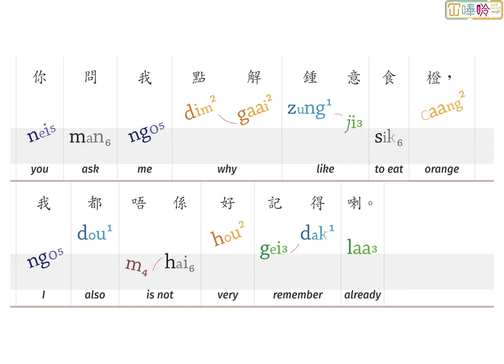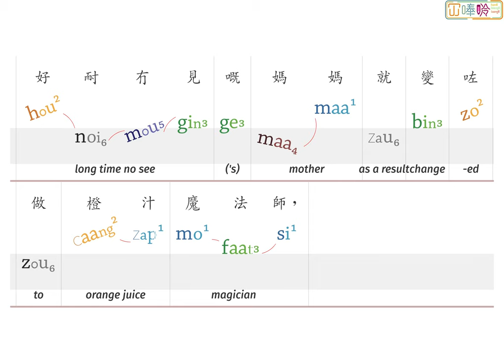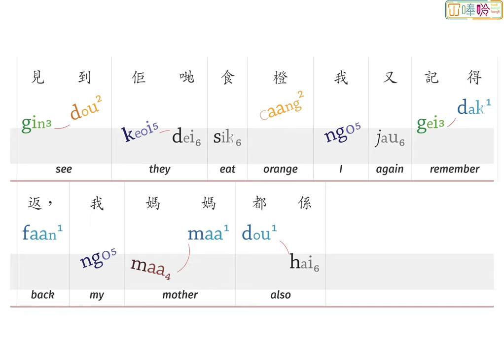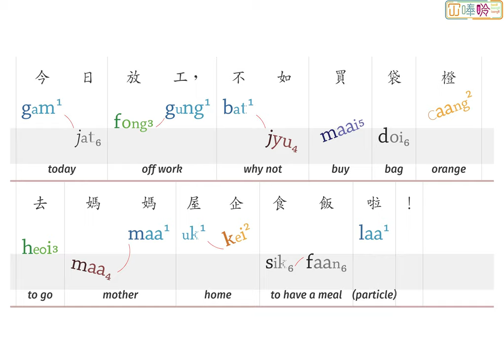00025:《食橙》Orange ---- 冚唪唥粵文讀本 HBL Cantonese Graded Readers (Lv2)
《食橙》係「冚唪唥粵文讀本」系列 Lv2 嘅故仔書。
 "Orange” is a title from the Hambaanglaang Cantonese Graded Readers (Lv2).

00:00     Orange
00:08     Page 1
00:25     Page 2
00:56     Page 3
01:47     Page 4
02:19     Page 5
02:48     Page 6
03:31     Page 7